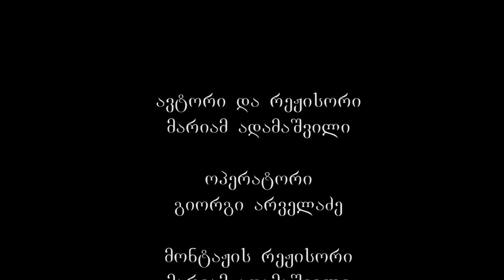რაბათი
ეს ახალციხის ციხეა - ისტორიული ციხე–ქალაქი საქართველოში, რომელიც განსაკუთრებული სილამაზით გამოირჩევა. 7 ჰექტარზე გადაშლილ ციხე-სიმაგრე ერთგვარი ქალაქია - ქალაქ ახალციხეში. ციხის გალავანს მიღმა მრავალი ადამიანი და ბევრად მასშტაბური სანახაობა გადაიშლება, ვიდრე ეს გარედან შეიძლება წარმოიდგინო.
მესხეთს მდიდარი ისტორიული წარსული აქვს, ამ კუთხეს უძველესი დროიდანვე მნიშვნელოვანი ადგილი უკავია ქვეყნის ეკონომიკურ, პოლიტიკურ და კულტურულ ცხოვრებაში. ქალაქის და ციხესიმაგრის ისტორია IX საუკუნიდან იწყება, აღმშენებელია აშოტ I კურაპალატის უმცროსი ვაჟი გუარამ მამფალი, რომელიც ბიზანტიის სარდალიც გახლდათ, მან სამცხის ტერიტორიაზე  ააგო სამი სტრატეგიული დანიშნულების ციხე-სიმაგრე: ჯუარის ციხე, ოძრხე და ლომსიათა (დღევანდელი ,,ახალციხის ციხე“), ტერმინი სამცხეც  აქედან მომდინარეობს  ,,სამი ციხე“. ,,ლომსიათა“-ს სახელწოდების ცვლილება  XII ს-ში უნდა მომხდარიყო, რადგან 1203 წლის ბასიანის ომის დროს  ქალაქი ახალციხედაა მოხსენიებული. ტერმინი ახალციხე გულისხმობს  ძველი ციხის განახლებას,  რადგან ამ ადგილას IX საუკუნიდან   არსებობდა ,,ლომსიათ“ წოდებული ციხე-სიმაგრე. ე.ი თურქ-სელჩუკების შემოსევების დროს დაინგრა, ხელახლა ააშენეს და სახელიც ამიტომ  შეეცვალა ,, ახალი ციხე“ ანუ ,, ახალციხე“. XII–XIII საუკუნეებში ციხე ჯაყელების რეზიდენციად იქცა. ახალციხე სამცხის მნიშვნელოვანი სავაჭრო, კულტურული და ადმინისტრაციული ცენტრი იყო. იგი 1578 წელს ოსმალებმა დაიპყრეს. 1628 წლიდან ახალციხის საფაშოს ცენტრი გახდა. XVII-XVIII საუკუნეებში ლეკი აბრაგების მიერ ტყვე ქრისტიანებით ვაჭრობის მთავარი ბუნაგი იყო.
1810 წლებში საათაბაგოს ნაწილი, ახალციხე და მისი მიმდებარე ტერიტორიები რუსებმა აიღეს. მაგრამ ბუქარესტის ზავით, 1812 წელს იგი კვლავ ოსმალეთს გადასცეს. 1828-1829 წლებში, რუსეთ-ოსმალეთის ომის დროს, რუსთა ჯარმა გენერალ ი. პასკევიჩის სარდლობით ბრწყინვალე გამარჯვება მოიპოვა. ადრიანოპოლის ზავის თანახმად, ახალციხე და 10 სანჯაყი რუსეთის იმპერიის შემადგენლობაში შევიდა. ი. პასკევიჩის ბრძანებით არზრუმიდან და არტაანიდან სამცხეში 100 000 კომლი სომეხი ჩაასახლეს. ქართველებს მიწები ჩამოართვეს. სომხებს გადასცეს და 7 წლით ბეგარისგან გაათავისუფლეს, რამაც მძიმე ეკონომიკურ და ეთნიკურ პირობებში ჩააყენა ქართველი მოსახლეობა. 1840 წლიდან ახალციხე მაზრის ცენტრი იყო. 1846 წელს ქუთაისის გუბერნიის, შემდეგ კი თბილისის გუბერნიის სამაზრო ქალაქი გახდა.
1853 წლის ნოემბერში ყირიმის ომის დროს ახალციხესთან რუსულ-ქართულმა ჯარმა ი.ანდრონიკაშვილის სარდლობით სასტიკად დაამარცხა ოსმალები. 1918 წლის ივნისში დამოუკიდებელი საქართველოს დროს ოსმალებმა ახალციხე, ახალქალაქი, ასპინძა და ბათუმი დაიკავეს, საქართველოს რესპუბლიკის ჯარმა ისინი განდევნა. 1921 წ. 8 მარტს ახალციხე რევოლუციურმა მე-11 წითელი არმიის ნაწილებმა დაიკავეს და ქალაქში საბჭოთა ხელისუფლება დაამყარეს. საბჭოთა ხელისუფლების წლებში ახალციხე რაიონული ცენტრი იყო
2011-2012 წლებში მიმდინარე რეკონსტრუქციის შედეგად ციხე-კომპლექსის ტერიტორიაზე განახლდა გალავანი, ციტადელი, IX-X სს-ის მართლმადიდებლური ტაძარი, ჰაჯი ახმედ-ფაშა ჯაყელის სახელობის მეჩეთი, მედრესე, მინარეთი და ჯაყელების სასახლე, სადაც განთავსდა სამცხე-ჯავახეთის ისტორიის მუზეუმის საგამოფენო დარბაზი.
წარმოუდგენლად ლამაზია აღდგენილი რაბათის ციხის თანამედროვე ნაწილი, სადაც ფუნქციონირებს სასტუმრო, კაფე, ღვინისა და სუვენირების მაღაზიები, ასევე ქორწინების სახლი, სადაც წყვილებს ყოველთვის ელოდებიან. კომპლექსს რეაბილიტაცია რამდენიმე წლის წინ ჩაუტარდა და მას შემდეგ, როგორც ახალციხელები ხშირად აღნიშნავენ ქალაქსაც ახალი სიცოცხლე შეემატა.
გადმოცემის თანახმად, ახალციხის ახმედ ფაშა-ჯაყელი რაბათის ციხის აგებისას ცდილობდა, აია სოფიას მიმსგავსებით აეშენებინა მეჩეთი, რადგან აია სოფია, როგორც ბიზანტიური მართლმადიდებლური ეკლესია (რომელიც მოგვიანებით მეჩეთად გადაკეთდა ოსმანთა მიერ) იმთავითვე იპყრობდა არა მხოლოდ ქრისტიანების, არამედ მუსლიმანების ყურადღებას. აია სოფიათი ზედმეტად დაინტერესების გამო, ერთ-ერთი გადმოცემით, თურქებმა ახმედ-ფაშა დასაჯეს და თავი მოკვეთეს. თუმცა, ისტორიკოსები ამ ვერსიას რეალობასთან არ აკავშირებენ და აცხადებენ, რომ თურქებს ახმედ-ფაშა სიკვდილით ამის გამო არ დაუსჯიათ. უბრალოდ, ახალციხის ფაშა თვითონ აწესებდა იმერეთის სამეფოდან თურქებისთვის მისაყიდ ტყვეთა რაოდენობას. როცა იმერთა მეფე სოლომონ პირველმა თურქებს ხარკი შეუწყვიტა, სულთან მუსტაფა მესამის დავალებით ახმედ-ფაშა დაუკავშირდა არზრუმისა და ყარსის ფაშებს, დაღესტნელ ფეოდალებს და 1757 წელს 40 ათასიანი ლაშქარი გაგზავნა იმერეთში. თუმცა ისინი სოლომონმა ხრესილის ველზე სასტიკად დაამარცხა. ამ მარცხის გამო სულთანმა ახმედ-ფაშა თანამდებობიდან გადააყენა და ციხეში ჩასვა. ახმედ-ფაშა ციხიდან გაიპარა, მაგრამ მალე ხელახლა დაატყვევეს და სულთნის ბრძანებით თავი მოკვეთეს.
რაბათის ისტორიული ციხე, რომელიც მდინარე ფოცხოვის ნაპირზე, ზღვის დონიდან 1000 მეტრზე მდებარეობს, საუკუნეების წინ ძველი სამცხის მთავარ ქალაქს და სამცხის ათაბაგთა რეზიდენციას წარმოადგენდა. ულამაზესი ციხე-ქალაქის დათვალიერებისას, თავისუფლად შეგიძლიათ წარმოიდგინოთ, რომ საქართველოს ისტორიის უძველეს პერიოდში მოგზაურობთ. ლაბირინთებით, ციხე-კოშკებით, ეკლესიებით, მეჩეთითა და სხვა ღირსშესანიშნაობით სავსე ციხე დამთვალიერებლს დადებითი ემოციებით ავსებს.